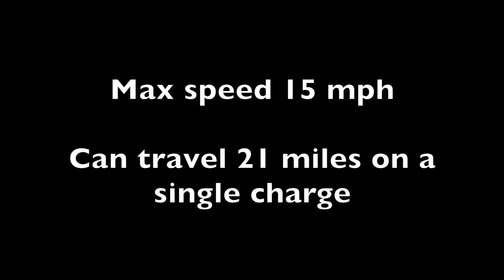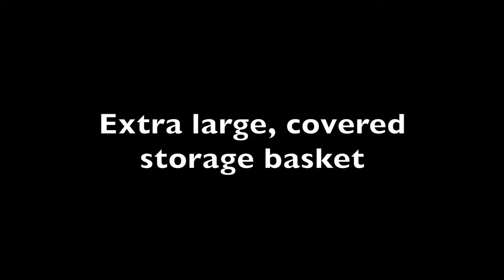EWheels EW-19 Scooter in action!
EWheel's EW-19 sporty three wheel scooter is the most affordable high-speed, long-range scooter on the market! It's capable of reaching speeds of 15 mph, and can travel up to 21 miles on a single charge. The designer style two-tone body color and stylish LED front light will have everyone turning heads, and the large comfortable seat is perfect for all sized riders. This Scooter is fitted with an extra-large covered storage basket, and with 3 different speed settings, this scooter provides safety and performance. For easy transport, we have added a folding tiller and removable seat. Shipped FULLY ASSEMBLED and RIDE READY this scooter is just what you are looking for.